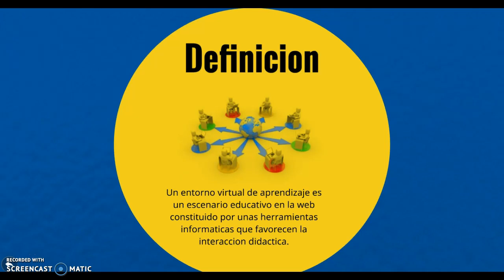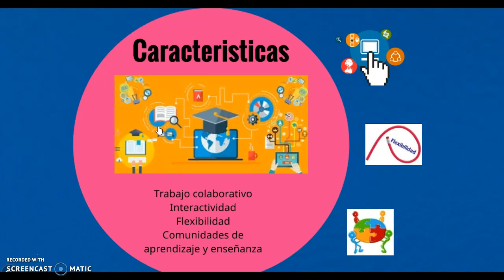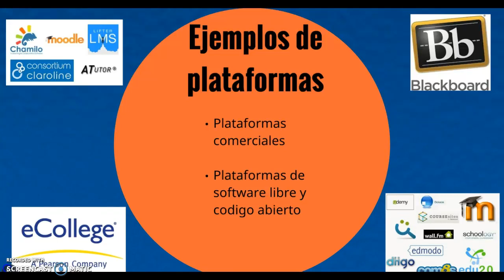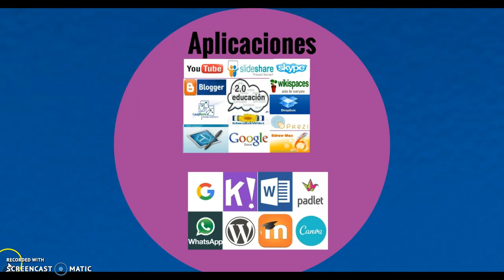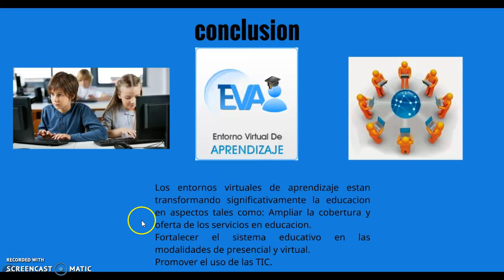Tendencia en los E V A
video clase AVA